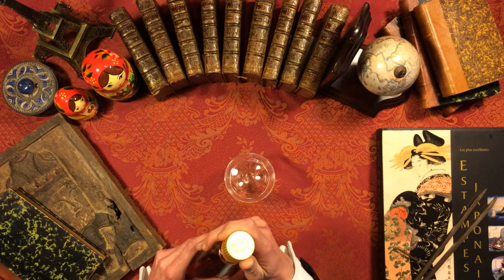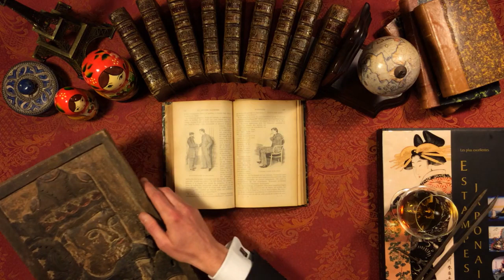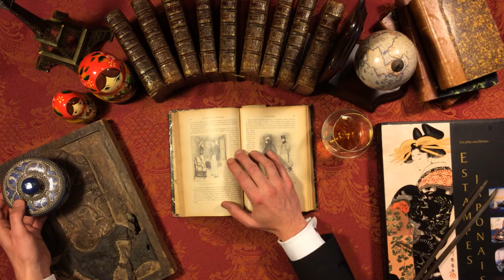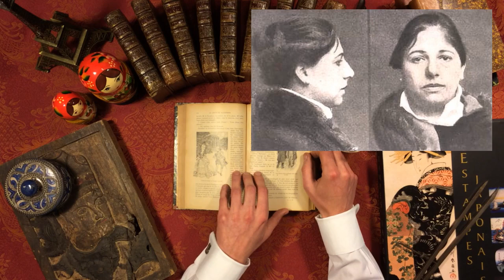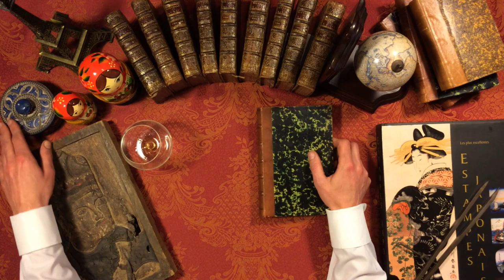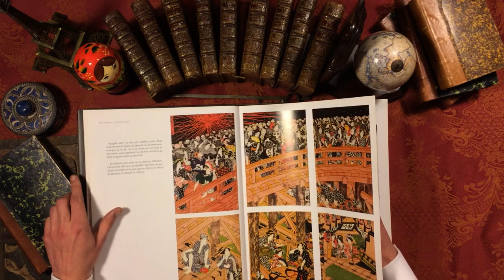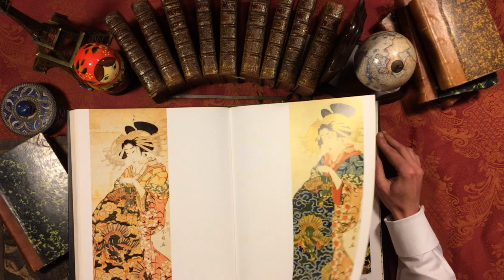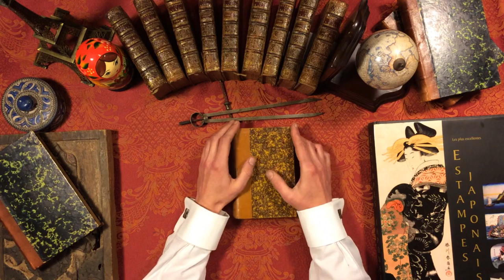ASMR - Spy Stories: Mata Hari and Richard Sorge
Soft spoken ASMR stories. In this video, we explore the lives and times of two famous spies: Mata Hari in the world of show-business and courtesans in Paris during the Belle Epoque and WW1; and Richard Sorge, a spy for the Soviet Union who provided Moscow with valuable information about Germany and Japan before and during WW2.

All images under Creative Commons (source Wikipedia), video by The French Whisperer.